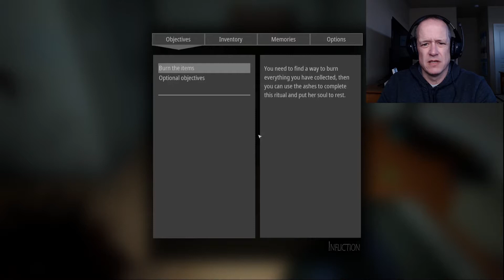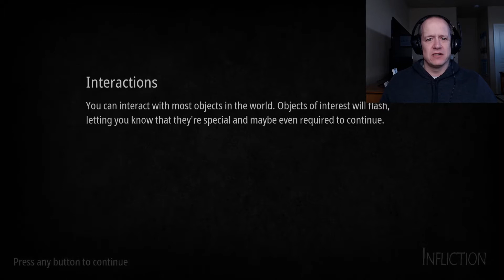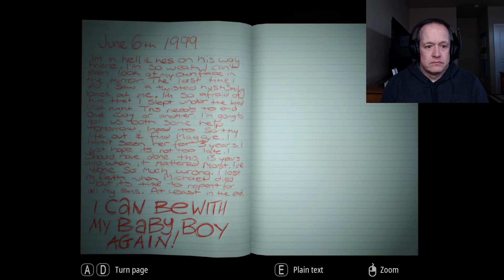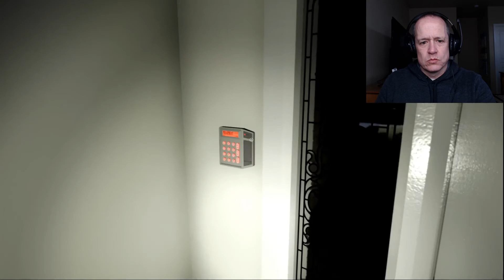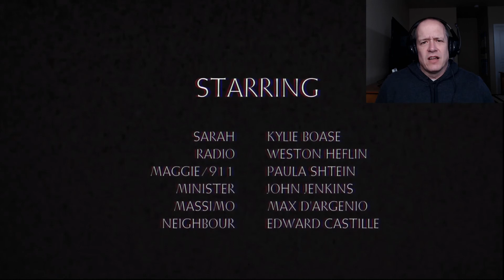INFLICTION - Part 6 Ending - Getting Possessed - This Is TOO SCARY!! Do We End Up In Hell?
INFLICTION - Part 6 Ending.  This is the ending for Infliction and our playthrough.  We get possessed multiple times and have to try to avoid killing ourself.  It's scary, surreal and downright demonic.  Do we actually end up in hell? If that sounds like your cup of tea, then don't miss out on this one.  It's a must watch!

Uploads are every day, at 3pm PST, to entertain you. Most of the content will involve Scary Horror Games and Survival Minecraft. Please leave comments/feedback on videos to help this channel improve. Thank you so much!

Thumbnails with Pixlr
Audio via Audacity